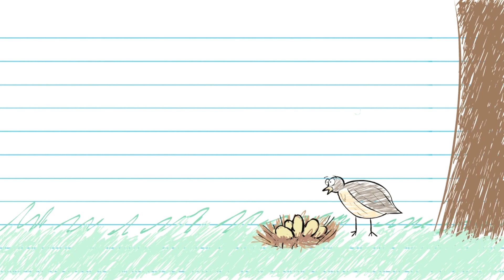EL ORIGEN DE: "CABEZA DE CHORLITO"